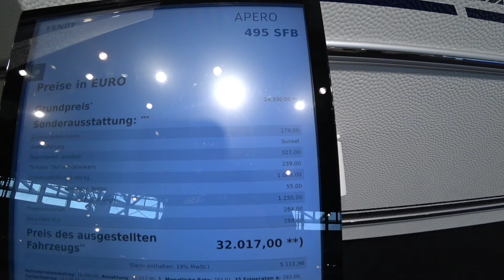FENDT APERO 495 caravan 2024